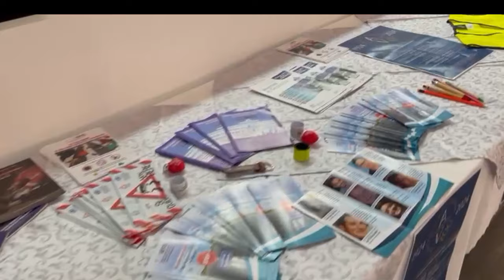Incontro formativo sulla sicurezza stradale all'Amato Vetrano